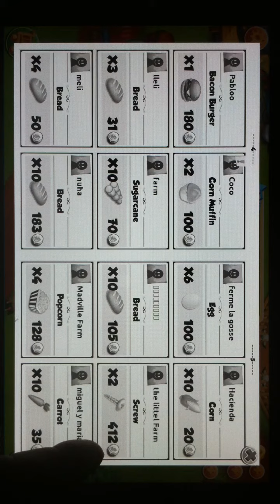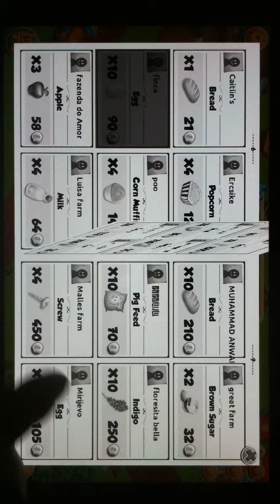Let's Farm Level 19 HD 720p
Let's Farm is the cutest farm game on mobile! It is 100% FREE and runs smoothly on your devices!

Drag your fingers to
★ plant fresh crops and produce delicious food
★ greet the friendly neighbors
★ trade with friends and neighbors to complete orders
★ raise the lovely pets
★ design the prettiest farm with the most adorable decorations in this world!